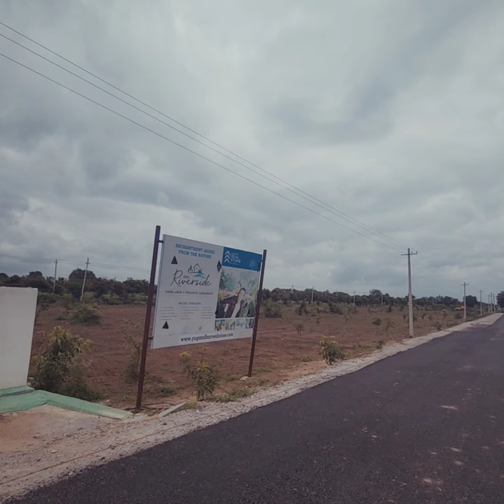ur DREAM Farmland @PADHAPURE very near to Growth corridor, ,Rrr.say Hi 91337 28888~RaviPrakash